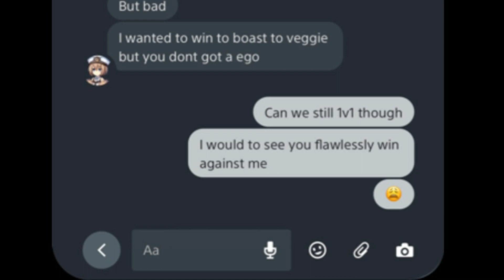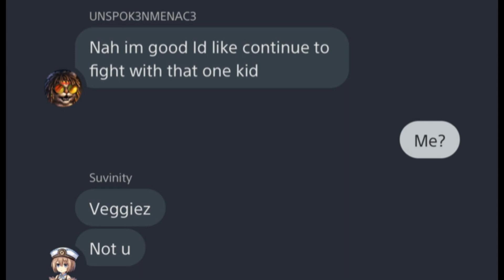Don’t talk smack to someone you don’t know